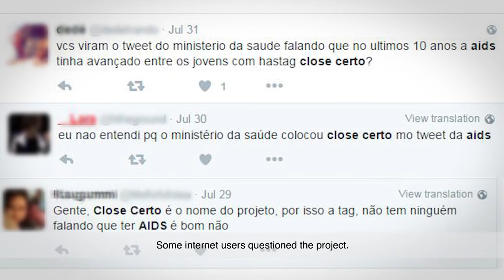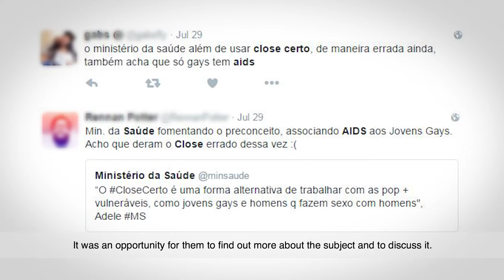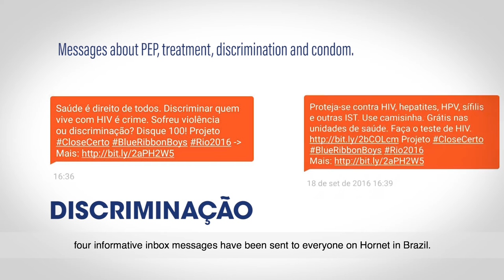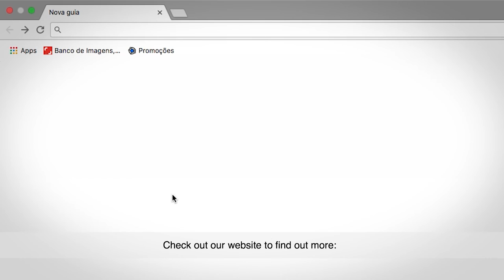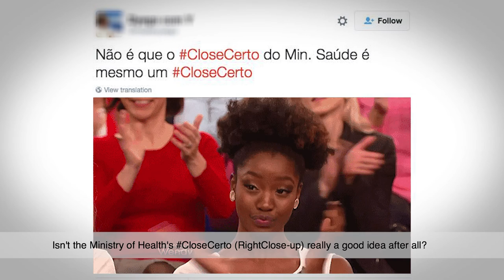VÍDEO CASE PROJETO CLOSE CERTO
O Close Certo é um projeto-piloto que ficou ativo por 49 dias durante as  Olimpíadas e as Paralimpíadas de 2016. Jovens voluntários trocaram mais de mil mensagens por meio do aplicativo de encontros Hornet sobre prevenção ao HIV/Aids. O projeto também teve como objetivo discutir novas formas de comunicação e ativismo. A ação foi baseada na estratégia de educação entre pares, já realizada pelo Departamento de IST, do HIV/Aids e das Hepatites Virais em outros projetos.